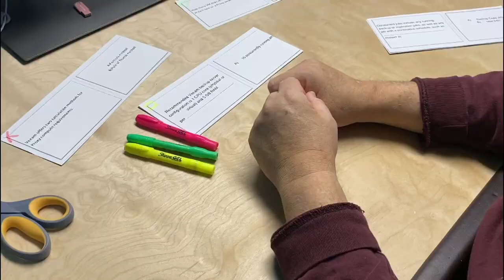Michael Cade - How I prep and digest material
Join me in a candid conversation with Michael Cade on how he preps for exams/demo's and material creation. I have been asked to re-post these various Test Taker Tips - so this is the second of 5